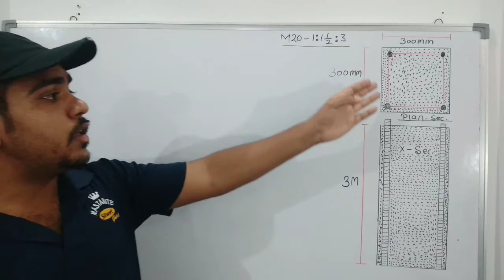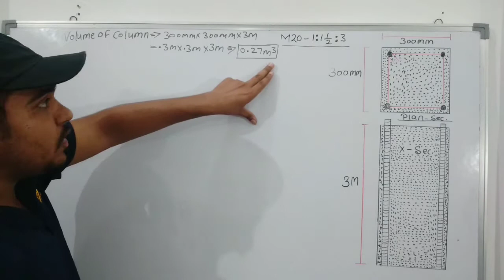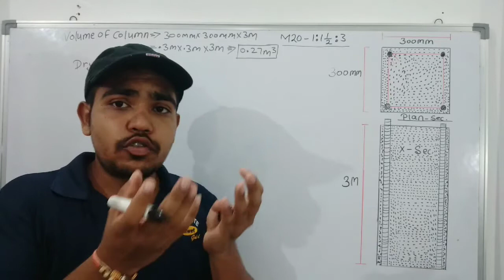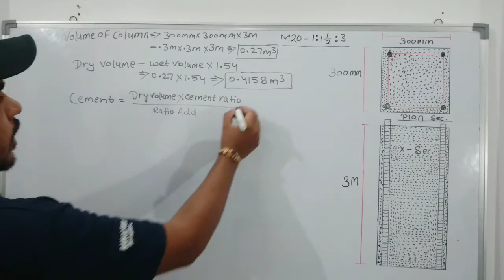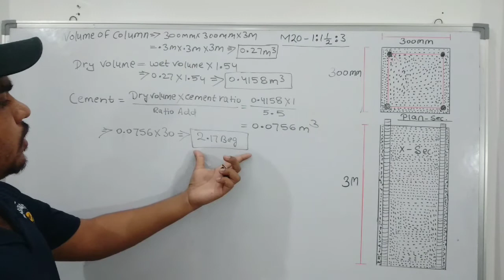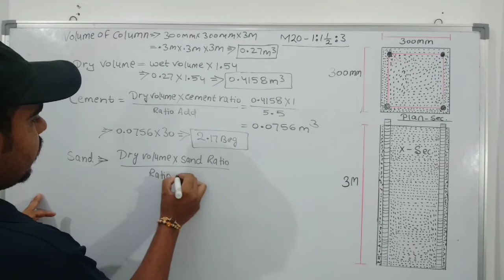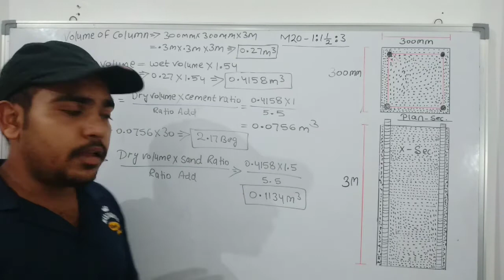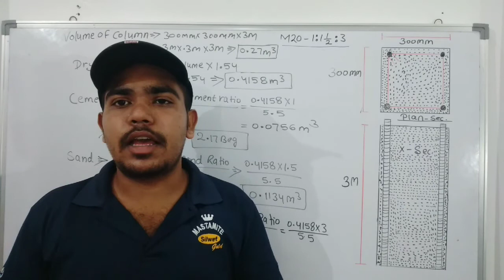How to Calculate Concrete Quantity in a Column || Civil Engineering || Site Engineer.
how to calculate concrete quantity in a column,
how to find cement, sand, aggregate in a column,
how to measure cement+sand+agrregate in a column,
column me concrete ki matraa kaise nikale?
column me cement, sand, aggregate kitna lagega?
how to design a column?